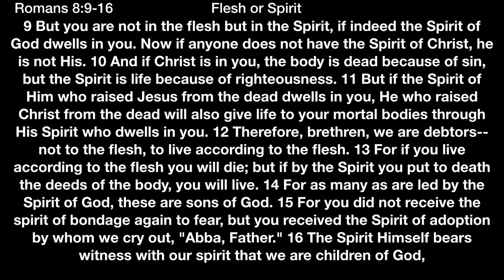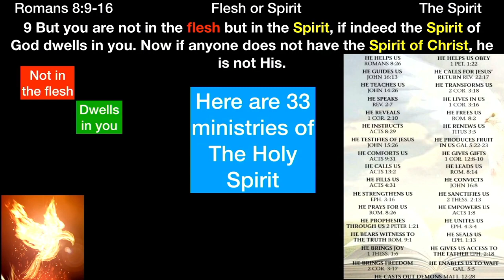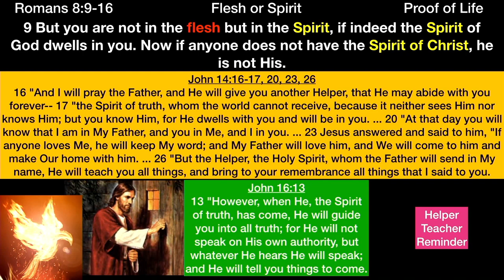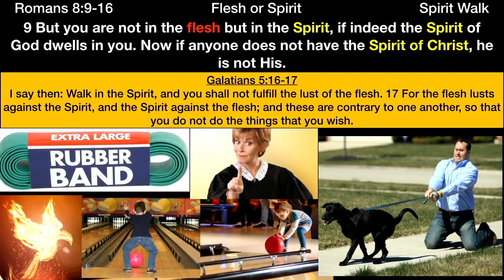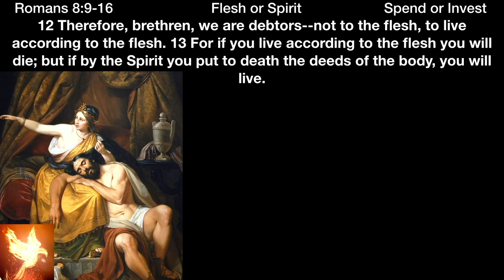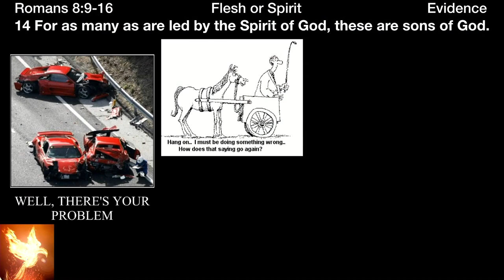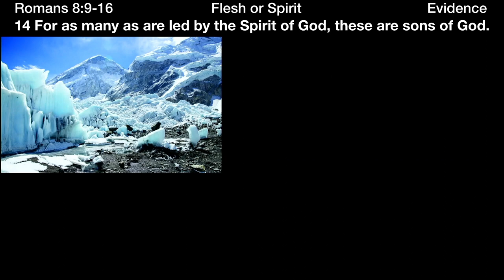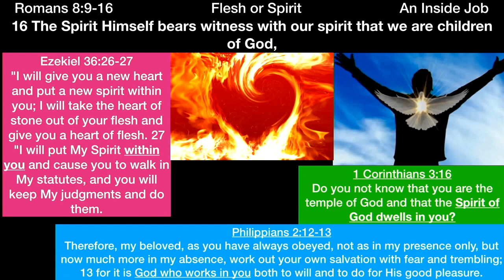** Romans 8:9-27 - Life In The Spirit ** | Grace Bible Fellowship Monmouth County | Sermons